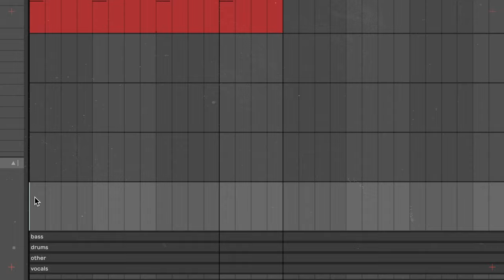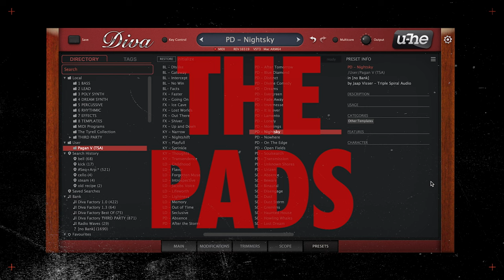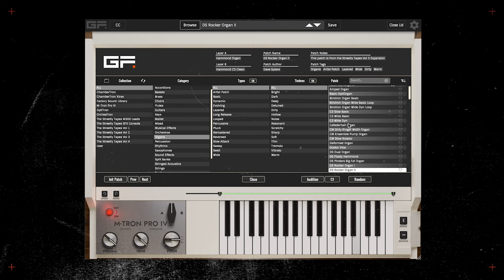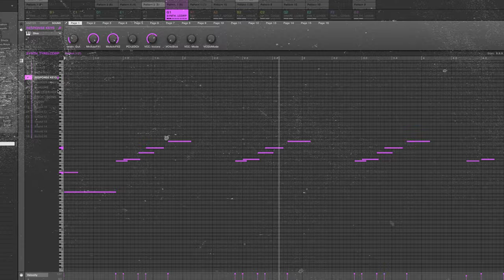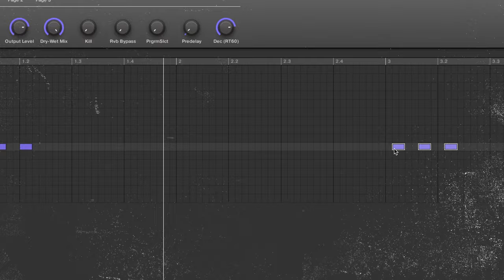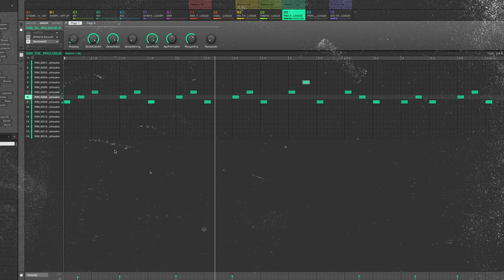How to Playboi Carti x The Weeknd | "TIMELESS"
Produced by THEATRE

Timestamps:
00:00 - INTRO
00:18 - THE BASSLINE
01:28 - THE PADS
03:00 - THE LEADS
03:38 - MORE ACCENTS
04:08 - THE DRUMS
05:28 - FINAL SONG